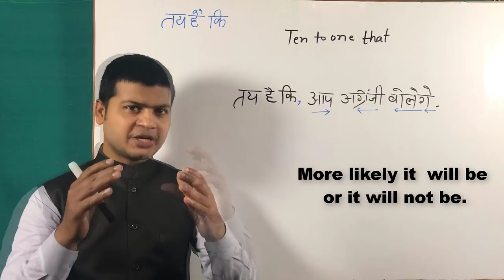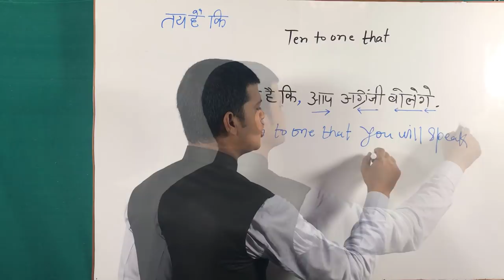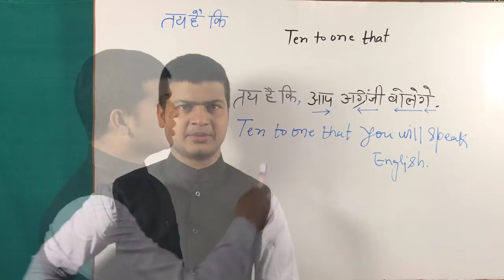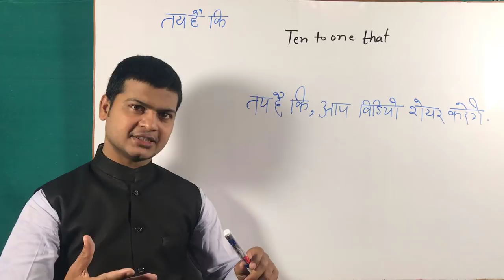अंग्रेज़ी बोलना सीखें | angrezi bolna kaise seekhe | English speaking video, English Grammar.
Ten to one that (तय है कि)

Friends जब कहना हो कि "तय है कि ऐसा होगा" तो आप इसके लिए "Ten to one that" का use करके आप अपने Sentences को बोलेंगे

तय है कि आप महान होंगे
Ten to one that you will be great.

तय है कि आज नहीं तो कल आपलोग इंग्लिश बोलेंगे
Ten to one that sooner or later you will speak English.

तय है कि आप एक महान इंग्लिश वक्ता होंगे
Ten to one that you will be a great English speaker .

तय है कि मैं वहा जाऊंगा
Ten to one that I shall go there .

तय है कि मैं सलमान के साथ चाय पीउँगा
Ten to one that I'll take tea with Salman.

तय है कि मैं तुमसे शादी करूंगा
Ten to one that I'll marry you.

तय है कि आज बारिश आने वाली है
Ten to one that it is to rain today.

तय है कि वह तुम्हें धोखा देगी
Ten to one that she will cheat you.

तय है कि मैं तुम्हें पिटूगां
Ten to one that I'll beat you.